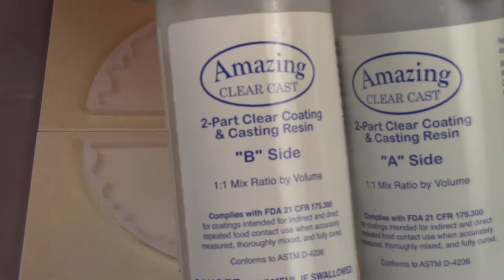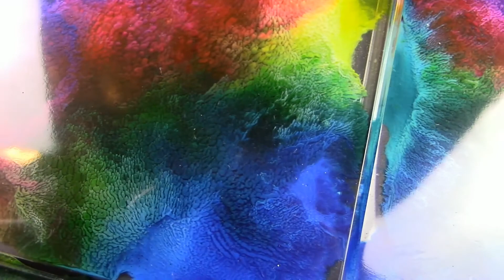Colorful Resin Coasters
Resin used - Amazing Clear Cast 1:1 ratio
Alcohol Ink used -
Jacquard Pinata - Baja Blue, Senorita Magenta, Sunbright Yellow
Sophie & Toffee - Green, Dense White